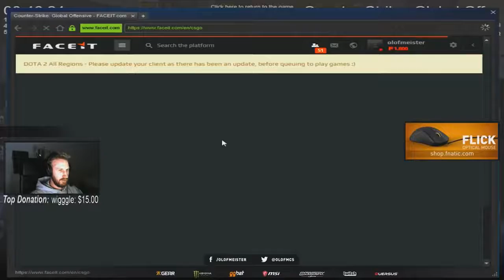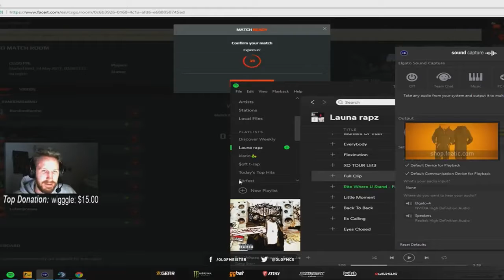#04 OLOFMEISTER PLAYS FPL ON TRAIN - FT NIP XIZT